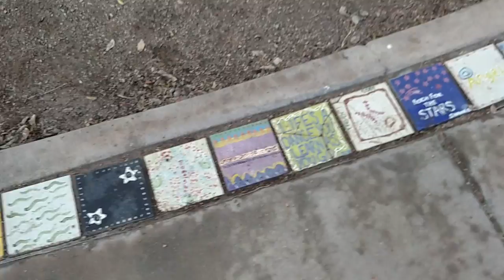A Bedding Bass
A Bedding Bass takes place at Steele Indian School Park. I fished both Saturday and Sunday. I said in the video that AZGFD stocked trout on Sunday but they actually stocked trout shortly before I left on Saturday. Saturday I did not catch any fish and I tried to catch the bass on the bed for over an hour. Sunday I finally landed him; with the bluegill paddle tail!!!

Fishing has been tough lately! I've been out several times before this weekend without catching any fish. I finally ended my dry steak.